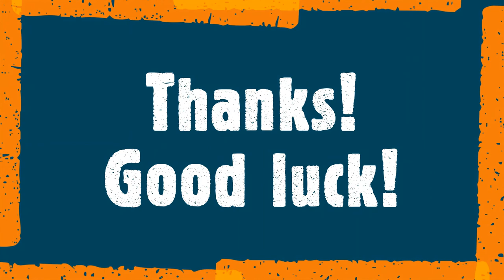Topic: My favourite actor. Next Move 3 (06 -May 202) Level: FYLE 3 Presenter by: Phen Sothyda